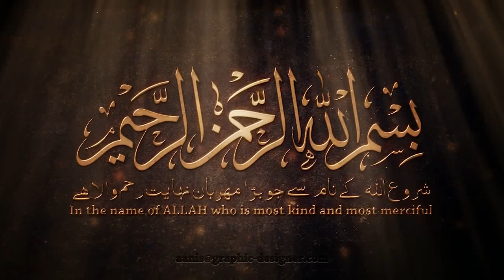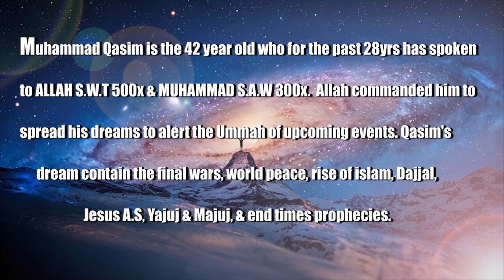The Spiritual Castles of the Prophets and Muslims: Muhammad Qasim Ibn Abdul-kareem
Qasim says: I saw a dream in 2009 In this dream it was dark evening time and I was sitting inside of my house. Then suddenly a sharp light entered from the window. I ran outside out of curiosity and what I saw was beyond words. I saw beautiful castles floating in the sky, shining like stars, they were see-through like crystal and moving in one Direction.
And among them was a very marvelous and magnificent looking Castle. This Castle was extremely huge. Much more taller and wider than any other castle. My eyes were fixated on this Castle I couldn't look away. It's Beauty was immense and its height was immeasurable, going above the sky and beyond my fields of vision.
This Castle was leading ahead of all the other castles. On that castle was the name of prophet Muhammad sallallahu alaihi wasallam written eloquently. In the dream I strongly felt that these castles were the spiritual ranks of the prophets aleyhiwasselam. And on every Castle the spiritual ranks were also written. After seeing the beautiful and amazing castle of prophet Muhammad sallallahu alaihi wasallam. I felt overjoyed. I thanked Allah, that I am a person from among the ummah of prophet Muhammad sallallahu alaihi wasallam. whose spiritual rank is greatest to Allah SWT.
The spiritual rank written on the castle of The Prophet Muhammad sallallahu alaihi was 99,000. And this was the highest to Allah SWT. The second biggest and most beautiful spiritual Castle was that of prophet Ibrahim aleyhisselam and then there was the spiritual ranks of other prophets aleyhewasalam. And I didn't see a spiritual rank of any prophet aleyhisselam to be less than 12,000. All these beautiful castles of the prophets aleyhysalam we're like The Shining of the Stars. There was really no words to describe how astonishing it was.
Sometime after, they went by until they were no longer visible to me. From what I have seen in my other dreams the spiritual rank of the Sahabas ikram RahiAllahuan are from 8,000 to 10,000. No one can ever reach the spiritual rank of any of the prophets alayhissalom. And also no one can ever reach the spiritual rank of any of the sahaba akram radialahuann. And the spiritual rank of a normal Muslim starts from 200.